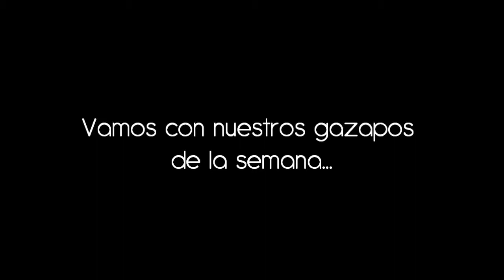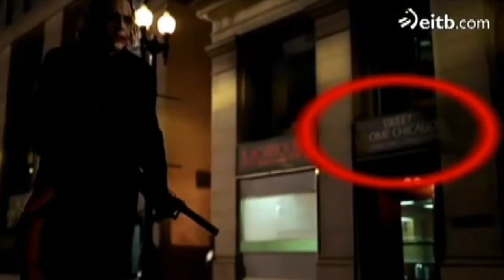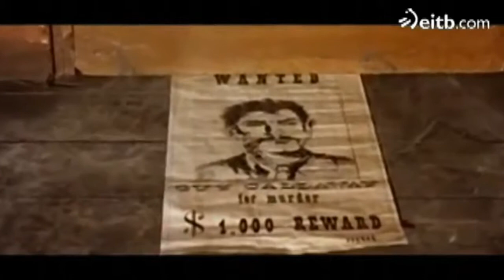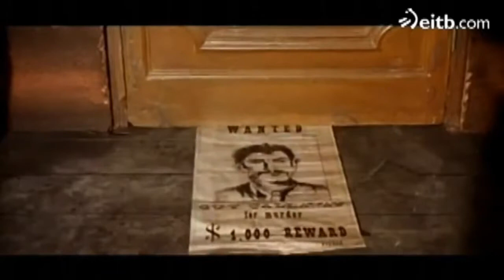Hercules El origen de la Leyenda Critica SPL PELIX